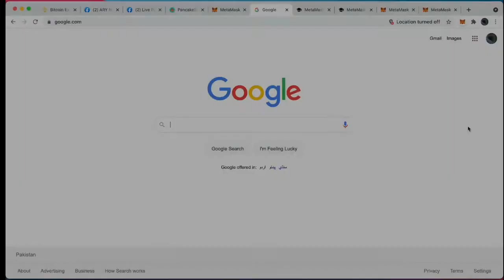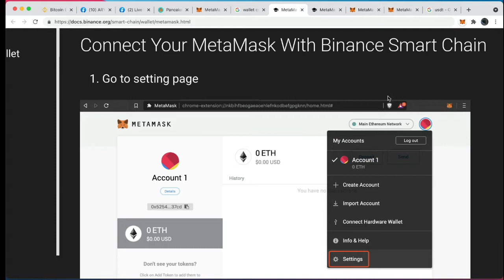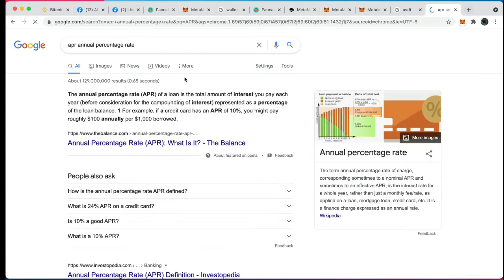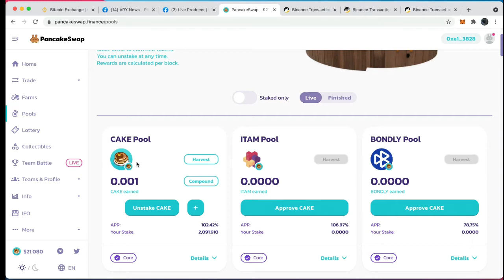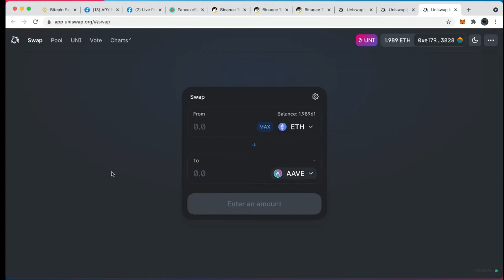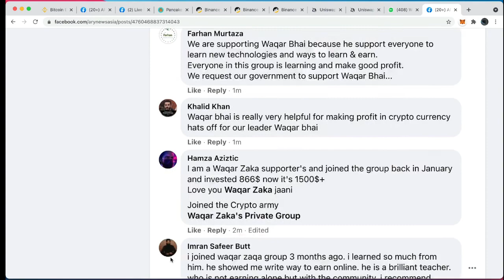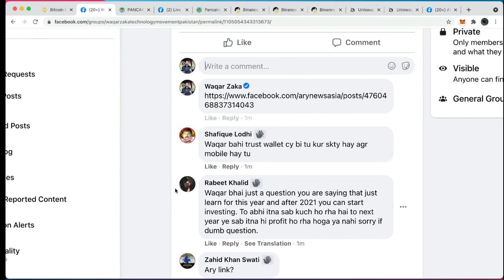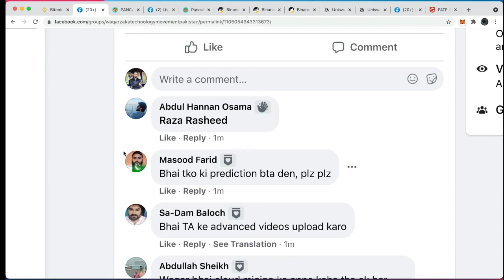Virtual Crypto Mining Machine | Waqar Zaka Crypto School | Crypto Lecture no 13 | Waqar zaka private